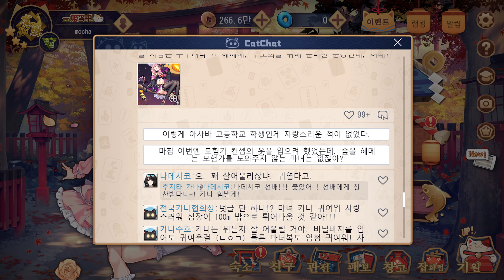#484 작혼[Mahjong Soul]